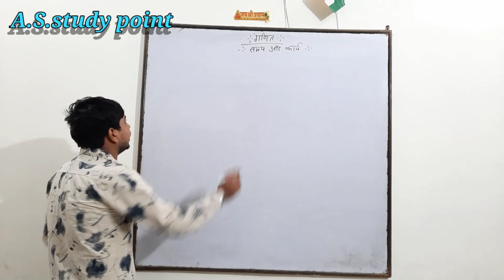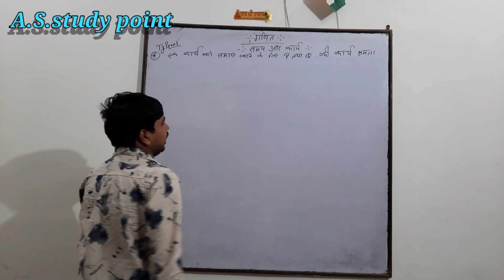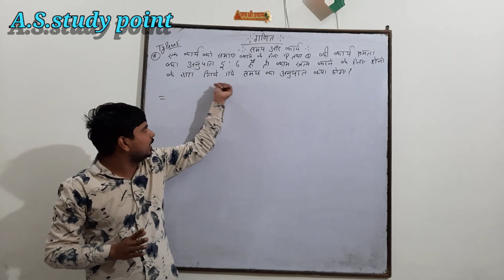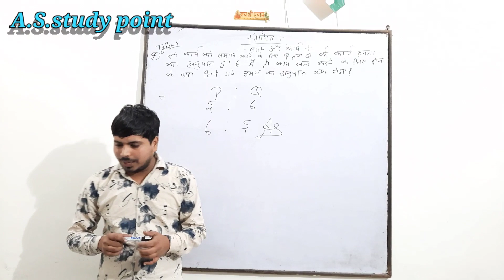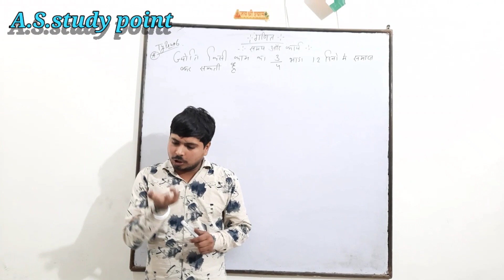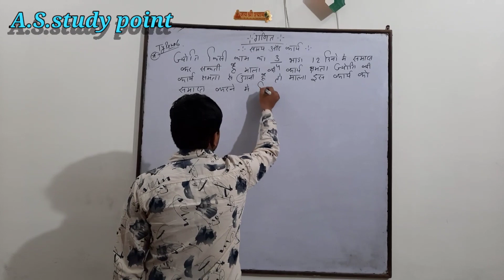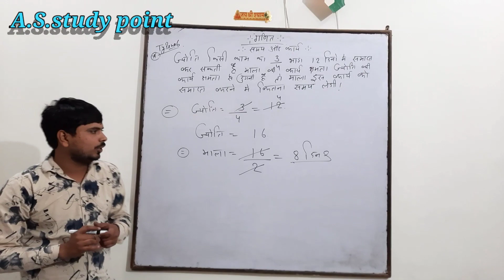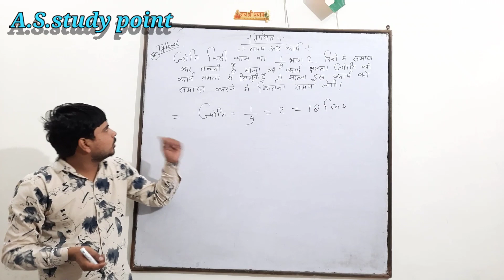TIME AND WORK-Ill | MATH SIMPLE TRICKS FOR ALL COMPETITIVE EXAM @AMAN SIR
ALL COMPETITIVE EXMAS RELATED
A​​ S STUDY POINT
AMAN​​ SIR
UP​​ POLICE FULL COURSEE
A​​.S.STUDYPOINT
ALLEXAMSRELATED
NTPC​​ RAILWAYALLEXAMSALLCOURSES
14ALL COMPETITIVE EXMAS RELATED
AMAN​​ SIR
A​​.S.STUDYPOINT
ALLEXAMSRELATED
NTPC​​ RAILWAYALLEXAMSALLCOURSES
14